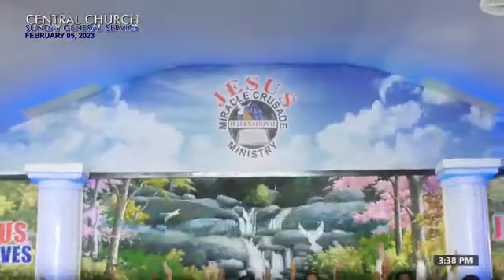JMCIM | LORD You Are Good | Finest Choir | February 5, 2023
JFGC LORD You Are Good